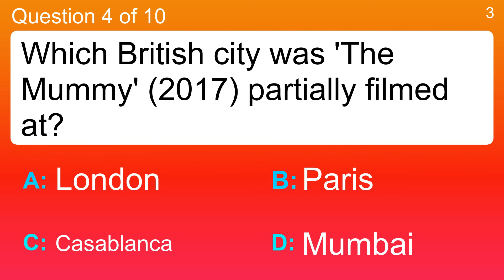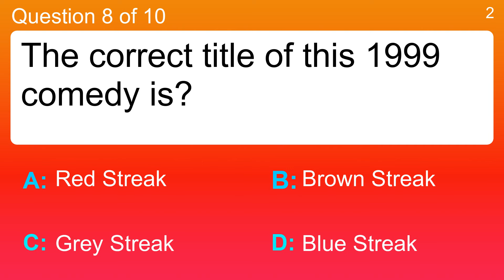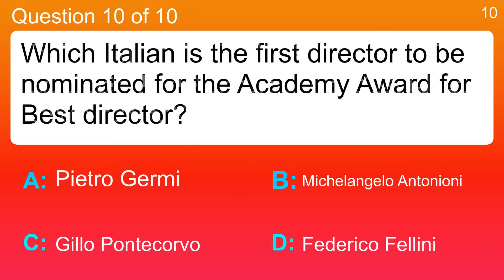Movie Quiz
Question 1 : Happy Gilmore' primarily features what sport?
 Answer a: Golf
 Answer b: Karate
 Answer c: Polo
 Answer d: Sumo Wrestling

Question 2 : Which of these actors was not in "The Godfather" ?
 Answer a: Al Pacino
 Answer b: James Caan
 Answer c: Marlon Brando
 Answer d: Tim Roth

Question 3 : Citizen Kane
 Answer a: David Lynch
 Answer b: Ernst Lubitsch
 Answer c: Michael Powell
 Answer d: Orson Welles

Question 4 : Which British city was 'The Mummy' (2017) partially filmed at?
 Answer a: Casablanca
 Answer b: London
 Answer c: Mumbai
 Answer d: Paris

Question 5 : Which actor returns to play Ron Burgundy in 'Anchor-man 2: The Legend Continues' (2013)?
 Answer a: Anthony Hopkins
 Answer b: Jessica Chastain
 Answer c: Paul Rudd
 Answer d: Will Ferrell

Question 6 : Who plays Elizabeth Taylor's father in Father of the Bride?
 Answer a: Charlton Heston
 Answer b: Clark Gable
 Answer c: Mickey Rooney
 Answer d: Spencer Tracy

Question 7 : Zorba the Greek was set on which island?
 Answer a: Cos
 Answer b: Crete
 Answer c: Halkidiki
 Answer d: Rhodes

Question 8 : The correct title of this 1999 comedy is?
 Answer a: Blue Streak
 Answer b: Brown Streak
 Answer c: Grey Streak
 Answer d: Red Streak

Question 9 : "Varan the Unbelievable" can walk, swim and what?
 Answer a: Flip Backwards
 Answer b: Fly
 Answer c: Shoot Fiery Breath
 Answer d: Sneeze

Question 10 : Which Italian is the first director to be nominated for the Academy Award for Best director?
 Answer a: Federico Fellini
 Answer b: Gillo Pontecorvo
 Answer c: Michelangelo Antonioni
 Answer d: Pietro Germi